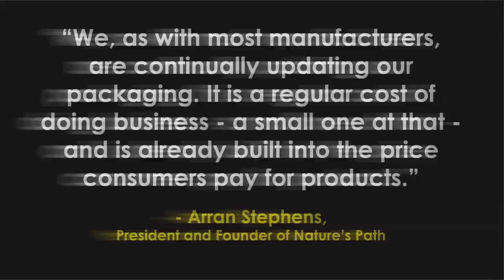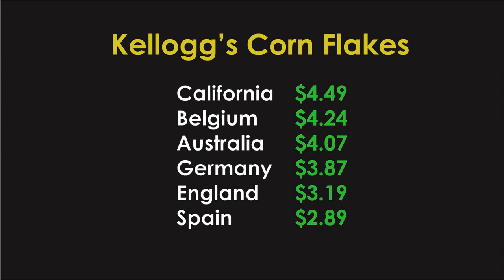GMO Labeling Will Not Increase Food Prices BOYCOTT KELLOGG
- GMO food labeling will not increase food prices, as opponents of transparency will try to tell you. Consumers have a right to know if genetically modified (GM)/genetically engineered (GE) ingredients such as corn, soy, sugar, canola & cottonseed oil are in processed foods. And we have a right to know if we are buying whole genetically modified organisms (GMO), like sweet corn, papaya, zucchini, and crook neck squash.

GMO FREE USA continues our ongoing boycott campaign of the Kellogg Company, one of the companies that helped defeat Prop 37 in California recently, donating nearly $800,000 to prevent mandatory labeling and our right to know if we are eating GMOs.

Join our Boycott Kellogg's GMO Campaign! Sign our petition

About the video: We did our cost comparison using a Kellogg's Corn Flakes 18 oz. box from California against 500 gram (18 oz.) boxes from Australia, Belgium, England, Germany, and Spain. Current currency conversions were used.